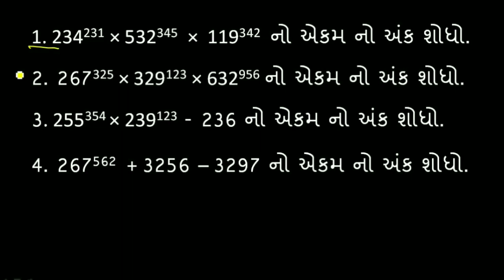એકમ નો અંક શોધો | ટૂંકી રીત | ઉપયોગી પ્રશ્ન | Unit Digit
કોઈ પણ રકમ નો એકમ નો અંક શોધવાની એકદમ ટૂંકી અને સરળ રીત.
એકમ નો અંક શોધવાની એકદમ સરળ રીત.

Let's learn Maths and Reasoning